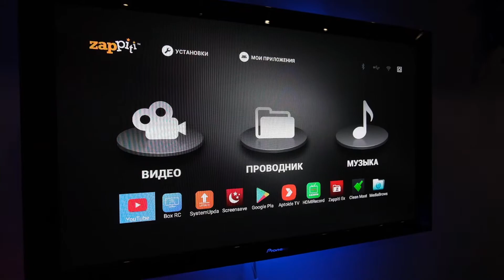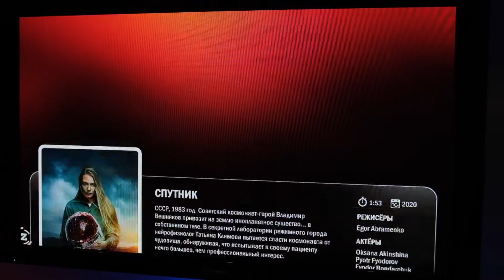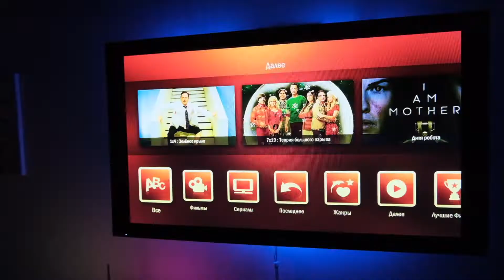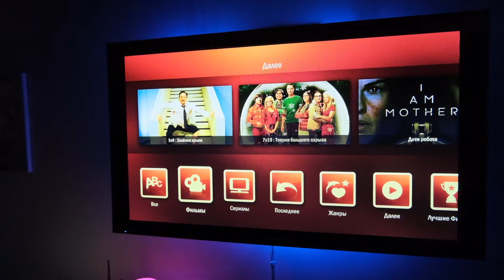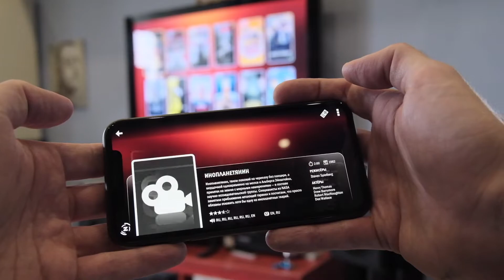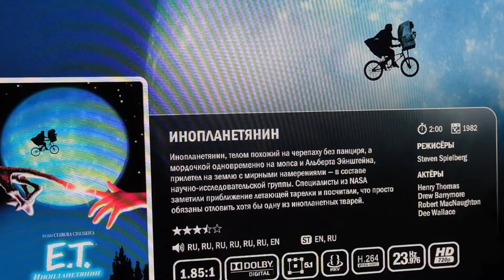Медиаплеер Zappiti Mini 4K HDR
Полный обзор новой версии младшей французской приставки.